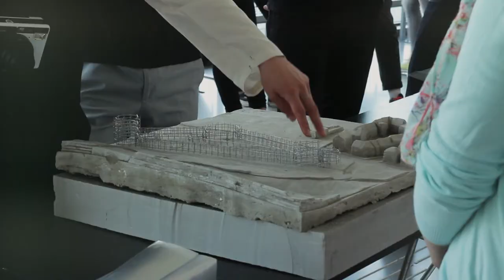Einblicke in die Universität Kassel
Die Universität Kassel ist eine junge Uni mit einem vielfältigen Studienangebot an Bachelor- und Masterstudiengängen, Lehr­amts­stu­di­um oder den Stu­di­en­gän­gen der Kunst­hochschule.

Als größte Stadt in Nordhessen ist Kassel ein attraktiver Studienstandort für 25.000 Studierende. Praxisnähe, viele Serviceangebote, eine schöne Campusanlage und eine optimale Versorgung mit Studentenwohnheimen und Mensen zeichnen die Universität Kassel aus.